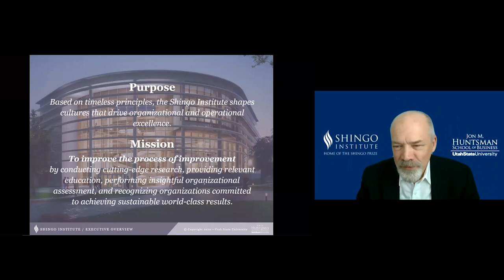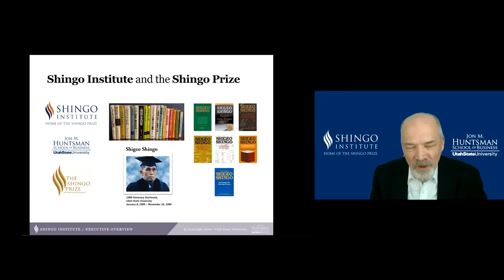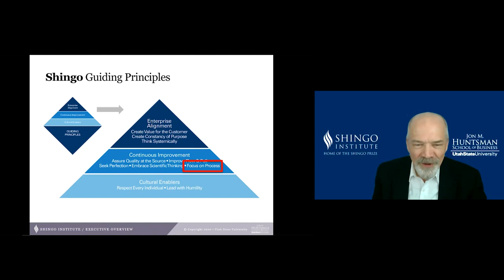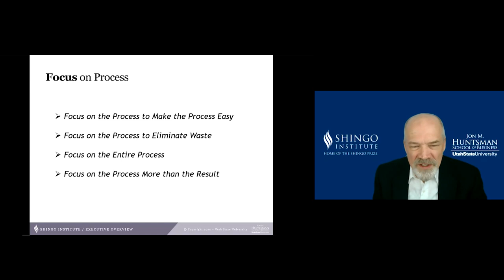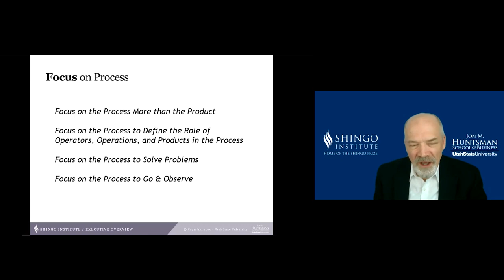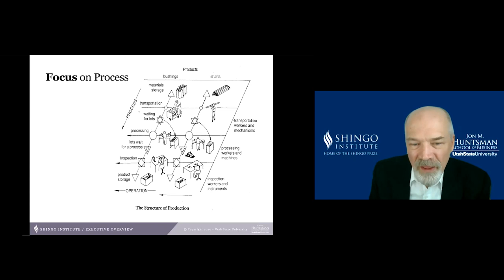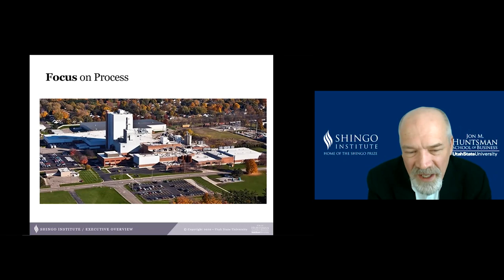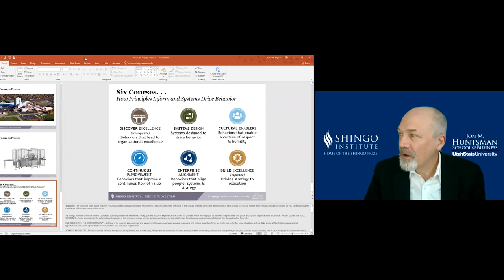Webinar: Focus on Process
Ken Snyder, Executive Director of the Shingo Institute, shares teachings of Shigeo Shingo on Focus on Process, one of the ten Shingo Guiding Principles.